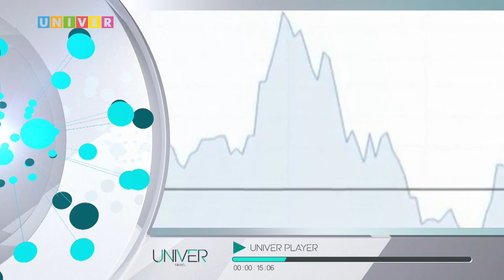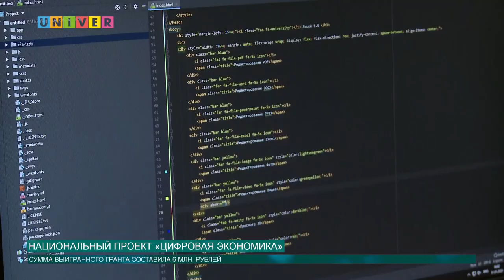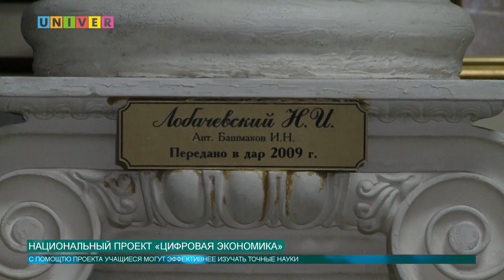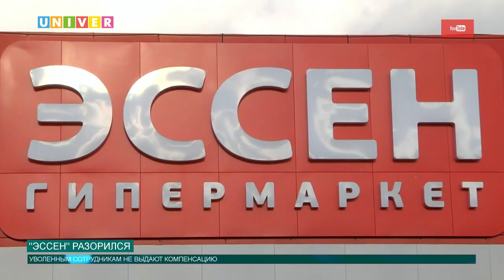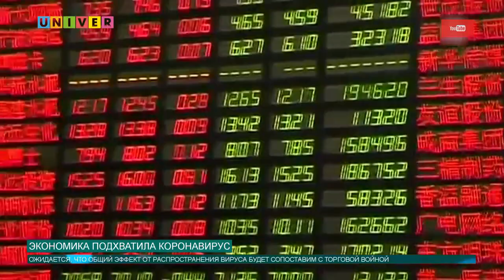Новости КФУ от 03.02.2020